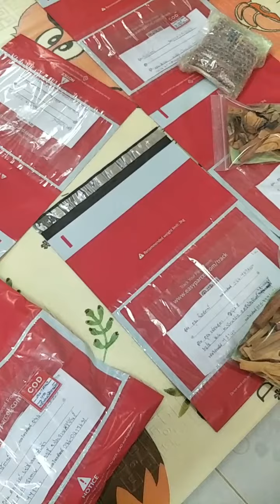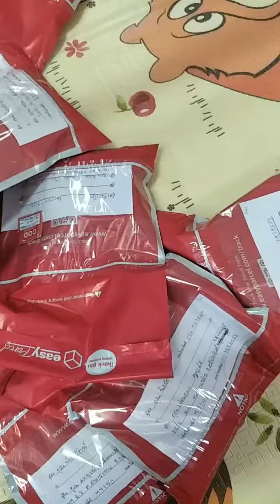มดลูกหย่อนกำลังจะแพ้คสมุนไพรส่งให้ลูกค้า จัดสมุนไพรให้ตามอาการ 0847492667